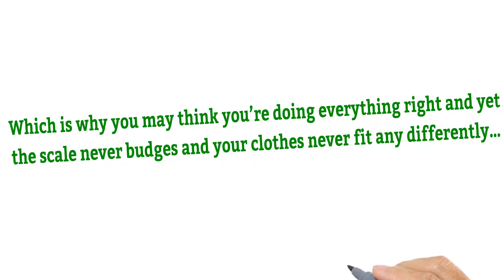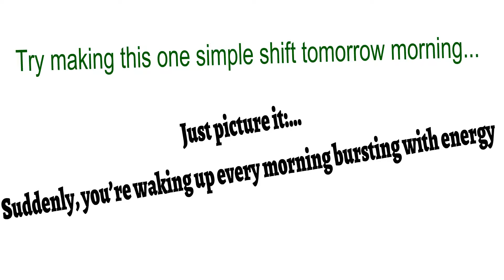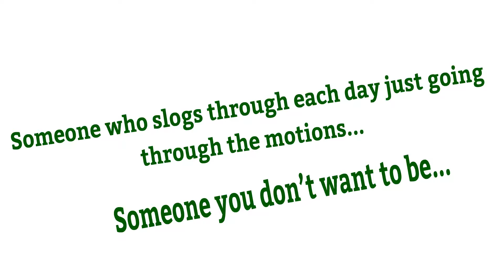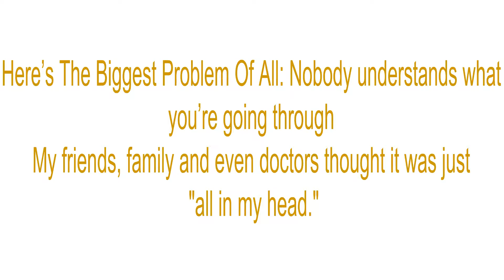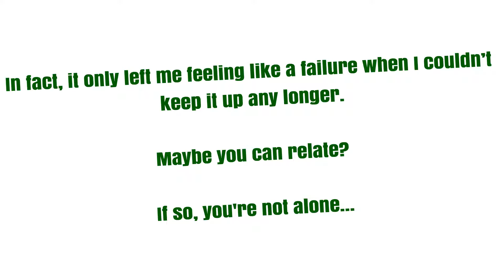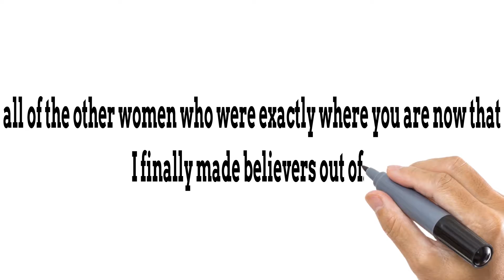Thyroid weight loss diet| thyroid goiter| Health & Fitness Expert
These 3 Thyroid Tips Reveal The Things Women Must AVOID If You Want To Fight Fatigue And Boost Your Energy

If you’re feeling tired all the time and have a lack of energy…
Where you can never seem to get going in the morning…
And you feel tired even after a long night’s sleep…
Be sure to read the rest of this new article until the very end, and I promise you will be pleasantly surprised…

Thyroid Tip #1

Did you know that certain canned fruits and veggies can actually work against your body?

Think about that…

You’re eating healthy, yet with each bite, it feels like your energy is being drained and you’re not sure why…

You see, there are a handful of so-called “healthy” fruits and vegetables that work AGAINST your body…

Like canned fruits and veggies that have a bunch of added sugars and syrups that aren’t  actually all that healthy for you...

Which is why you may think you’re doing everything right and yet the scale never budges and your clothes never fit any differently…

If you really want to improve your health, then you must stop relying on expensive advice like organic veggies are the miracle that’ll save you and your body from all your weight loss problems…

Most organic foods are just more expensive to make you think they are healthier for you when they are not.
Thyroid weight loss diet.

Thyroid Tip #2

Did you know that eating so-called healthy foods for breakfast like “heart-healthy” whole grains, tropical fruits, and even bran-based cereals aren’t necessarily healthy for you?

Eating these so-called “healthy breakfasts” first thing in the morning doesn’t do your body any good because most of them are filled with processed carbs and LOTS of sugar…

Many women believe you have to force yourself to completely change your diet and cut out flavorful foods that you enjoy, but guess what? That’s a lie!

Now, how would you like to actually enjoy eating a breakfast that promotes a balanced diet.

Now you wouldn’t think that making a simple one minute shift in your morning routine would make that big of a difference…

Yet as you’re about to see, adding this one unique and kind of odd ingredient to your breakfast each morning allowing you to become healthier faster…

Try making this one simple shift tomorrow morning...

Just picture it:…

Suddenly, you’re waking up every morning bursting with energy

You'll never have to worry about those dreaded 2 p.m. energy crashes again...

Your friends and colleagues will be STUNNED at how effortless you’re experiencing more energy…

Even if you experience a fraction of what other women have who read this very page you’re reading right now… Chances are your friends and family won’t believe their eyes.

The benefits of this simple tip continue to astound me, and the thousands of women just like you I've given it to...

It can be very boring doing the same slow, repetitive workouts over and over again...

In fact, you may feel trapped in the body of someone far older…

Someone who slogs through each day just going through the motions...

Someone you don’t want to be...

Once you start taking advantage of this simple technique for women below you may start to feel even better as you go throughout your day...

Now, what you’re about to see below is THE most important thyroid tip of all…

So keep reading and listen closely….

Because there’s a much simpler and easier way to improve your health and get the body you desire without wasting hours on things that don’t work...

The wonderful thing about it is you can do it tonight before bed

Look, I get that this sounds too good to be true…And when you see it, you may think it also sounds” too simple” to work…

You need a simple solution that supports female health that:

Even the busiest women can use...
Is easy-to-implement so you avoid another diet failure and feeling let down again
Fights fatigue, aches, and pains while boosting female energy levels naturally
Helps you feel more confident in your
My name is Dawn Sylvester. I'm 57, and I’ve spent the last 15 years working with 1,000’s of REAL women, examining the REAL reason behind why so many women struggle with...